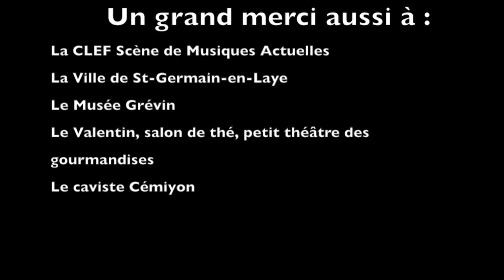C'mon everybody - Rodeo Joe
Rodeo Joe - C'mon everybody